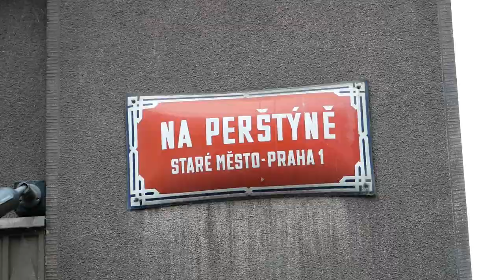Як почуваються 380 тисяч українців у Чеській Республіці: погляд з двох сторін